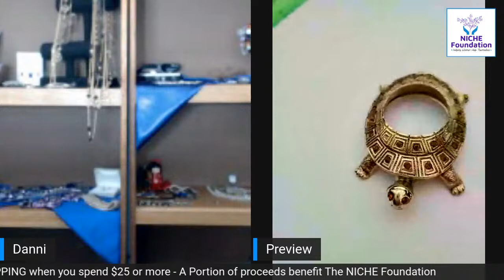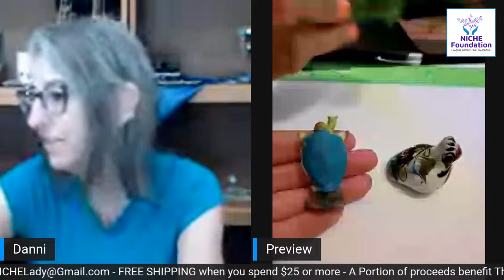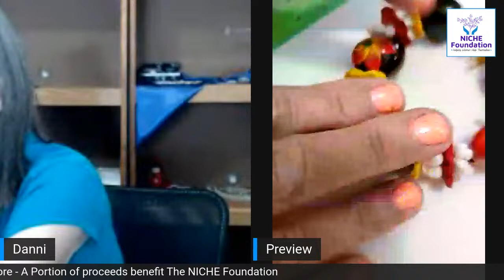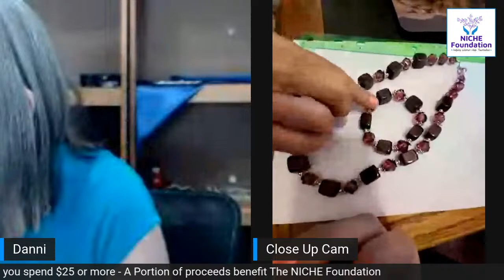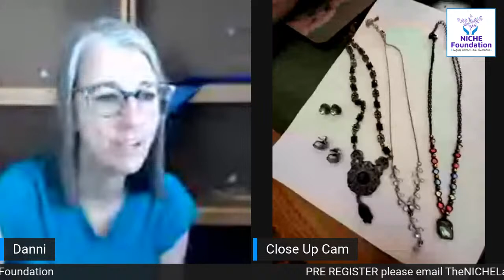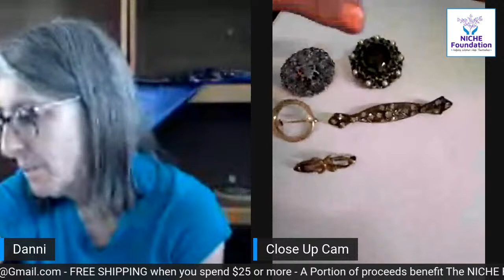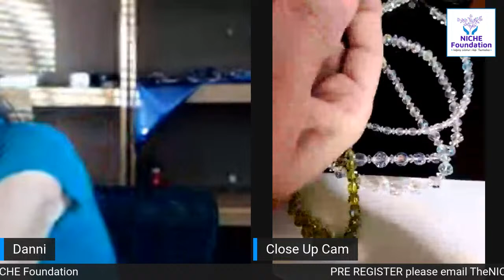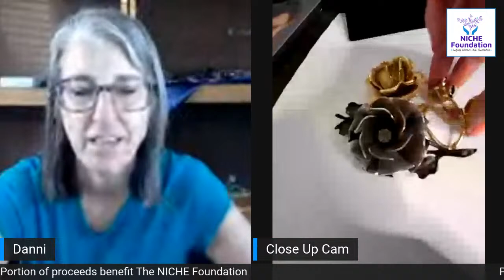JEWELRY LIVE SALE Auction Style $1 Starting Bids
I do it auction style and everything starts at $1!  No worries about lag it's fair for all!  No timers,  no having to be first!

REGISTER TO BID: Send email to with your YouTube name, your real name and your shipping zip code and that gets you all registered to join in the fun!
Bidding starts at just $1 on all items!  No timers, no stress!

All Items Start at $1 bids!  LIVE SALE - Auction Style

Pre-Register to bid by sending an email to with your YouTube name - real name - zipcode and you are good to go!

A portion of  proceeds benefit The NICHE Foundation - a non profit whose mission is to help disadvantaged women build their own online business.